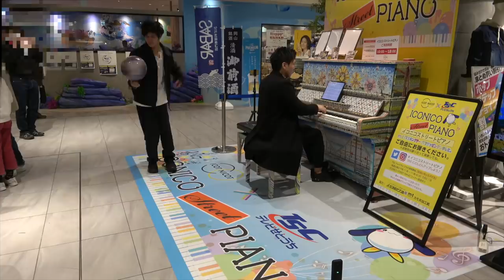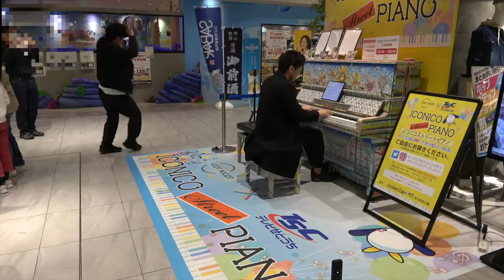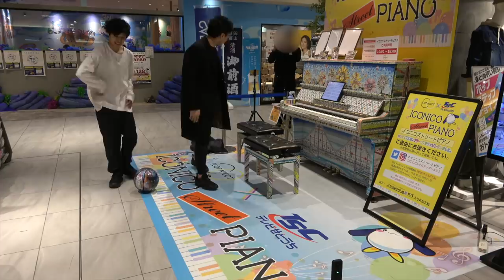【鬼滅の刃OP】LiSA「紅蓮華」を弾いてたら世界１のプロが急に踊り出したw【ストリートピアノ】Demon Slayer “Gurenge” streetpiano